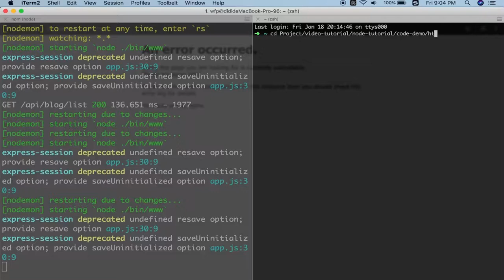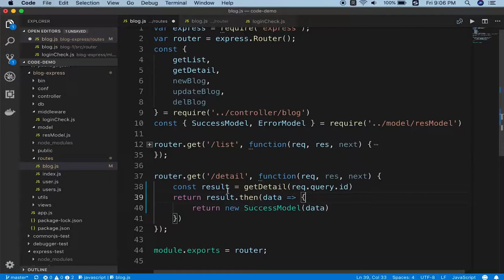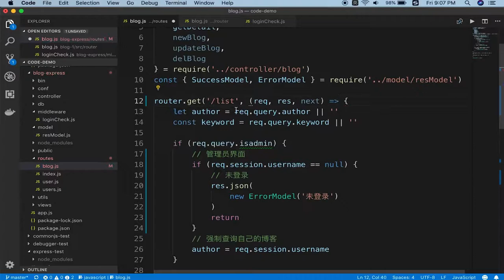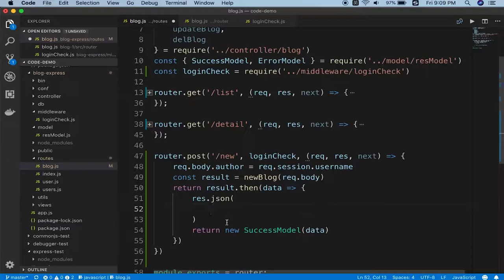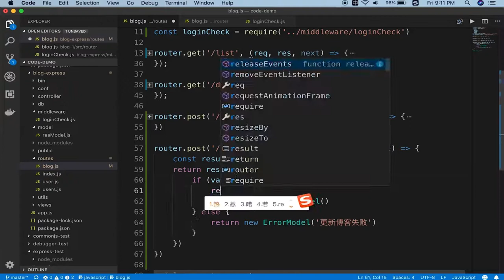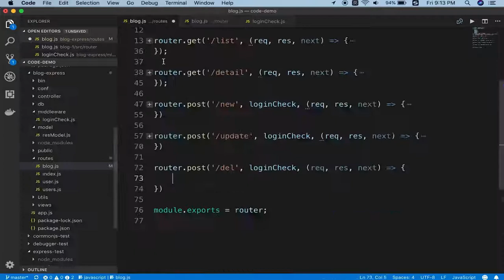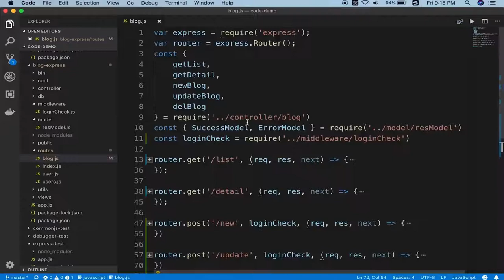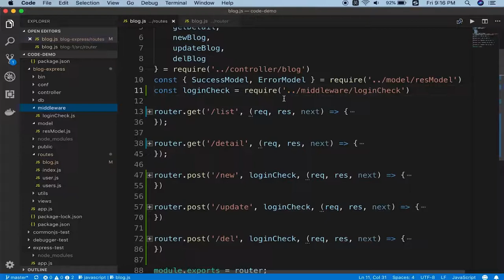9.11 使用 express 重构博客项目 | 开发路由 —— Node.js 从零开发个人博客项目